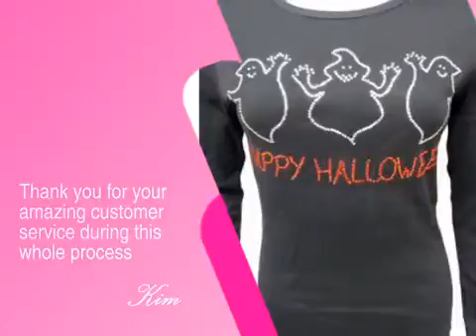Happy Halloween Rhinestone Shirt with Ghosts - AdvantageBridal.com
This Happy Halloween Rhinestone Shirt with Ghosts is brought you by AdvantageBridal, the leading wedding retailer with over 22,000 products to make your wedding unique and memorable